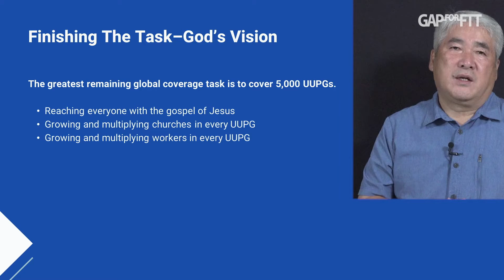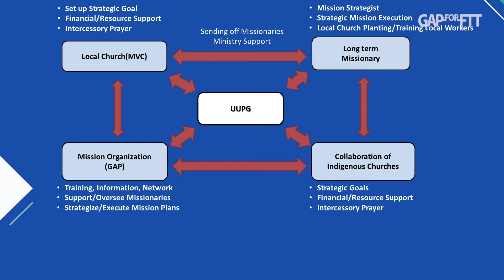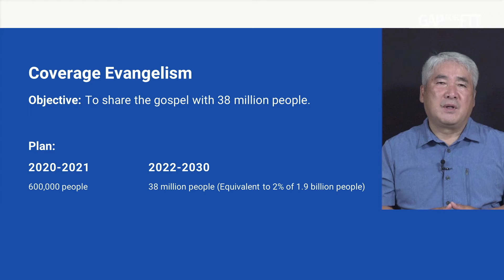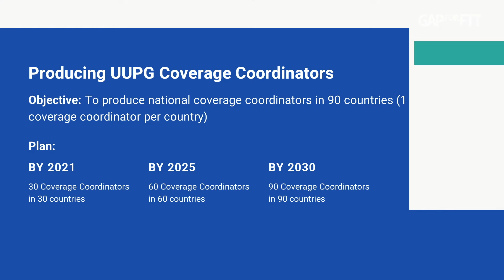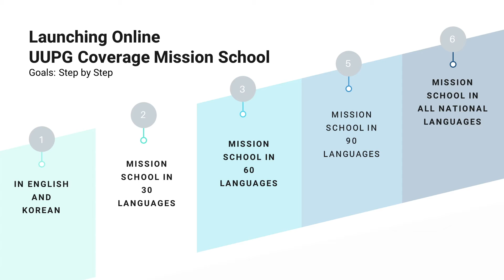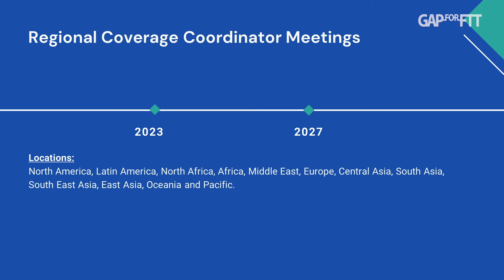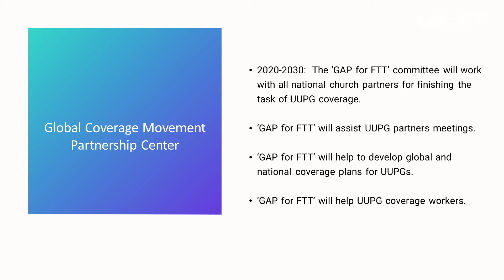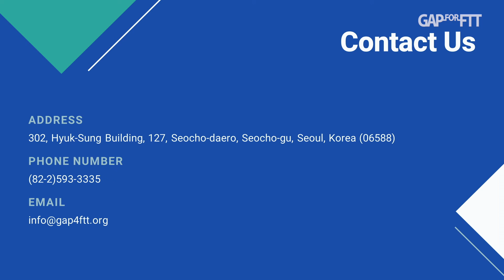[D3W15] Following through - Nat'l Cont'l Int'l Plan - Kanghee Ahn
2020 Global Assembly of Pastors for Finishing the Task (2020 GAP4FTT)
Speaker: Kanghee Ahn